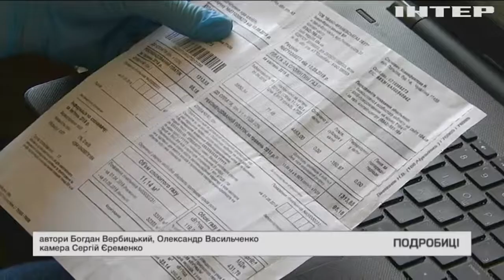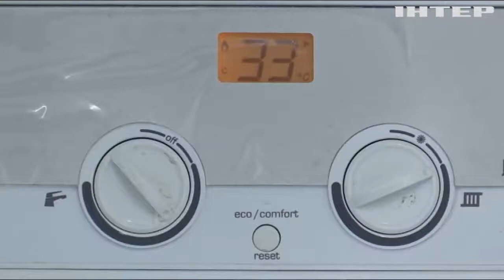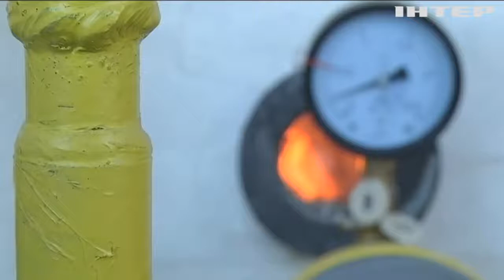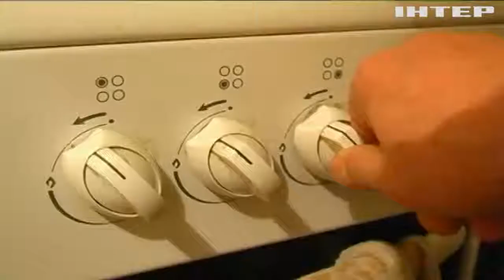Ринок газу в Україні: скільки коштуватиме блакитне паливо для населення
У Кабміні наголосили: такі тарифи діятимуть з 1 лютого на період карантину